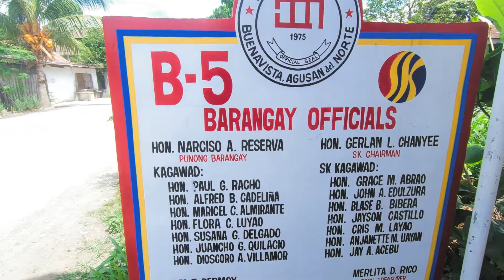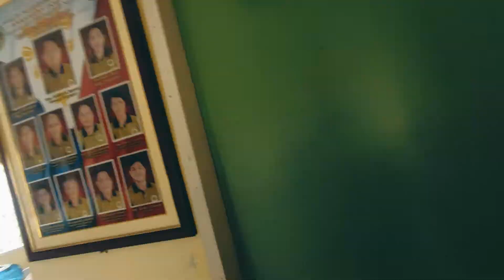TOXICITY AT ITS BEST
POST YOUR FUNNY STORIES BELOW! 🐻😂